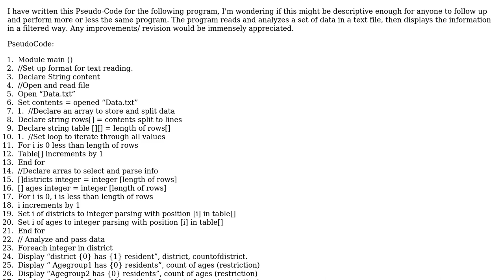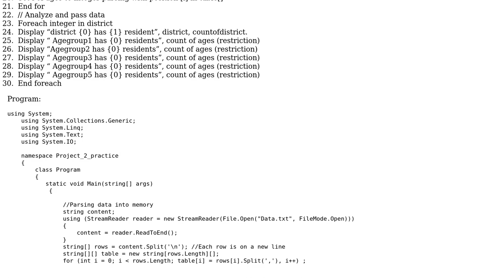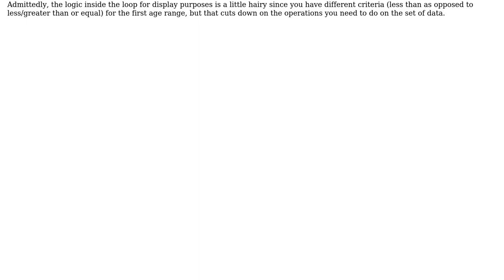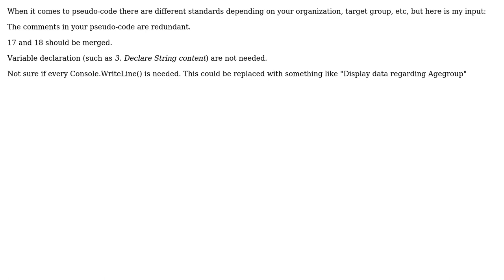Code Review: C# Pseudo-Code improvement/peer revision (2 Solutions!!)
Code Review: C# Pseudo-Code improvement/peer revision

With thanks & praise to God, and with thanks to the many people who have made this project possible! | Content (except music & images) licensed under CC BY-SA | Music | Images & others | With thanks to user Sven Grosen user Max user hec and the Stack Exchange Network Trademarks are property of their respective owners. You are responsible for your own actions.